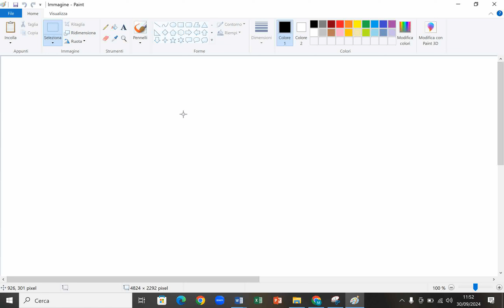COMPRESSORI DINAMICI E SISTEMI TRATTAMENTO ARIA INTRODUZIONE 5 LEZIONE